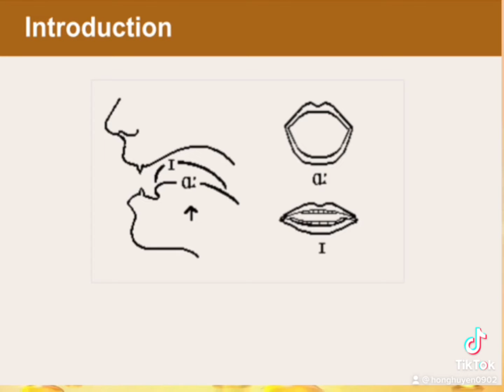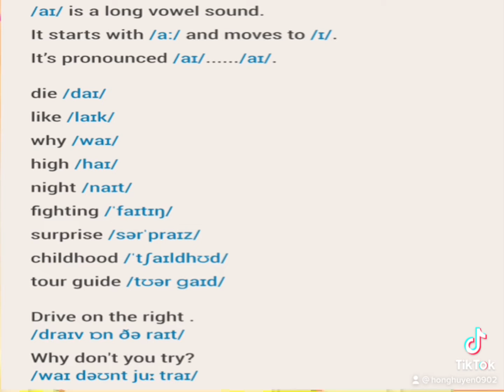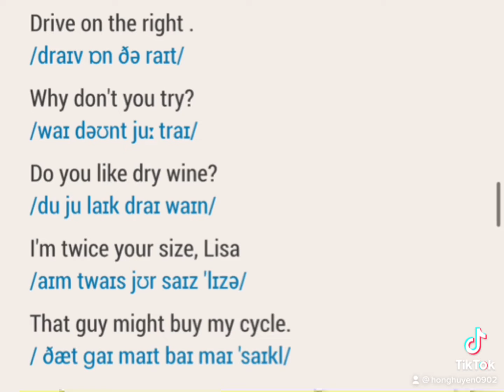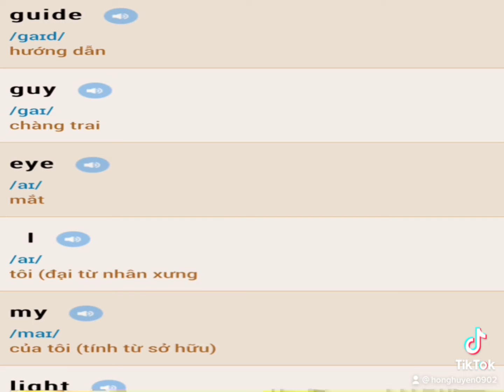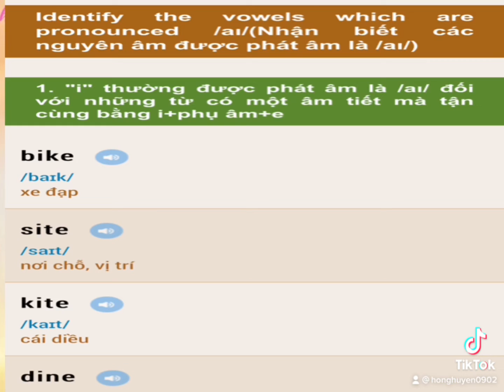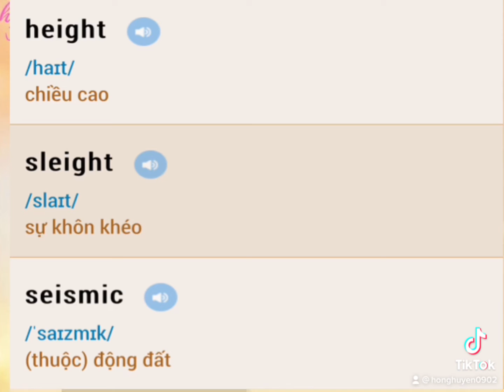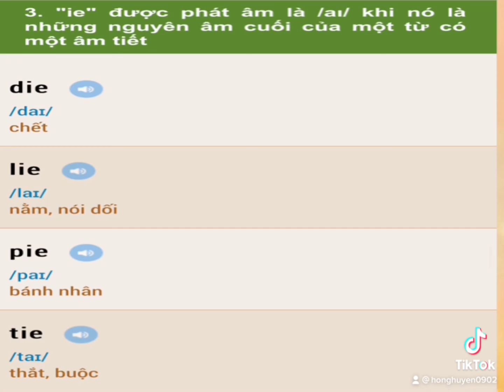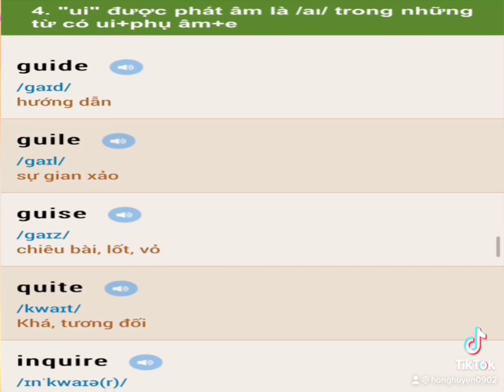Bài 14, phát âm nguyên âm đôi/ai/ trong bảng IPA chart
Nguyên âm /ai/ trong bảng IPA chart